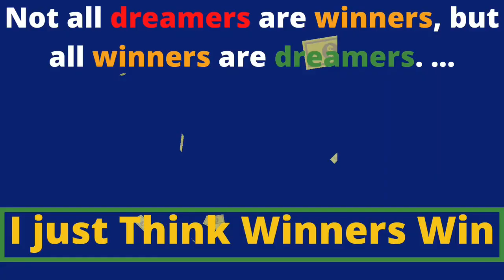TRY NOT TO LAUGH 😆 Best Funny Videos Compilation 😂😁😆▶5